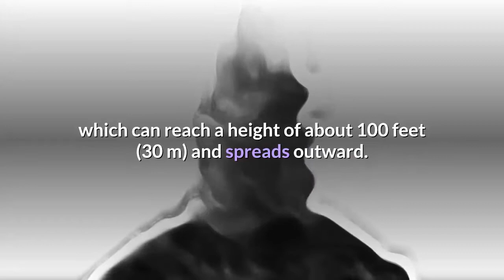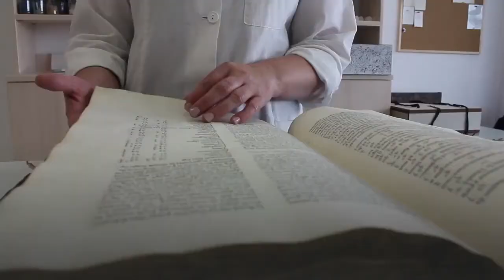What were the aloes that were used in bible times did you know?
This blog is not intended to provide an advice.
Information on this blog should not be considered as a substitute for advice from spiritual group.

Credit to :
WATCH TOWER BIBLE AND TRACT SOCIETY OF PENNSYLVANIA
Publishers

WATCHTOWER BIBLE AND TRACT SOCIETY OF NEW YORK, INC. Wallkill, New York, U.S.A.

for more information regarding spiritual things.